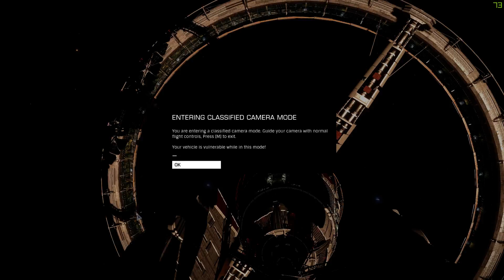Elite Dangerous Horizon Guardians 2 2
Kosmiczny autobus. Pierwsze wrażenia z nowego dodatku. Jeszcze więcej świetnej zabawy.